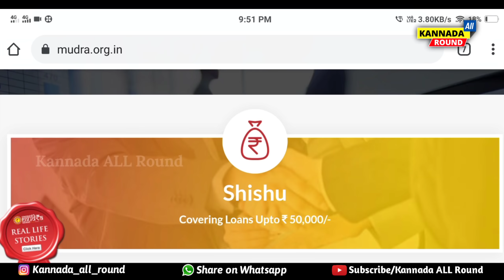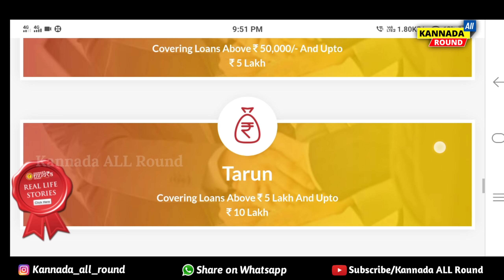ಕೇಂದ್ರ ಸರ್ಕಾರದಿಂದ ಎಲ್ಲಾ ಜನತೆಗೆ ಭರ್ಜರಿ ಸಿಹಿಸುದ್ದಿ // 50,000 ಸಾವಿರ ಹಣ ಸಹಾಯಧನ ತಪ್ಪದೆ ನೋಡಿ Mudra Loan